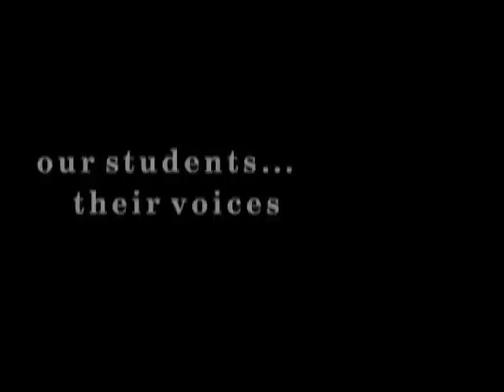Sunmarie Allen - Student Profile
Sunmarie Allen 10 is majoring in Fine Arts, Art Education and Elementary Education. She shares her art work and talks about the ways the faculty in the Art Department have helped her developed her art skills.